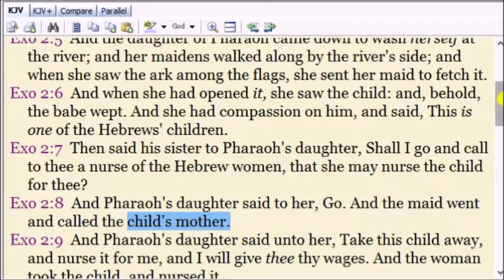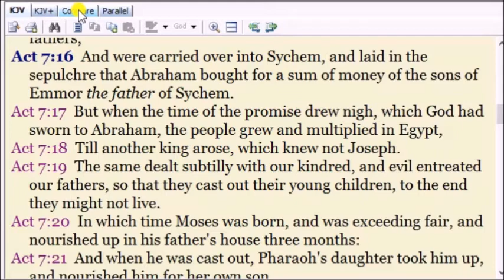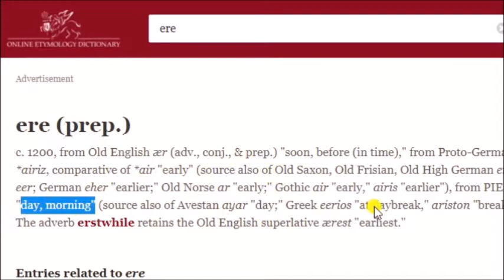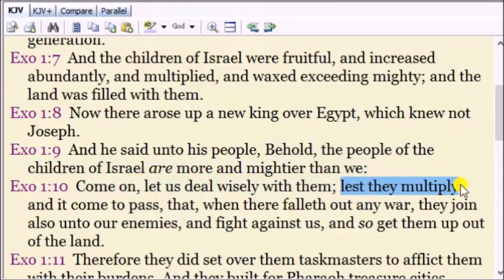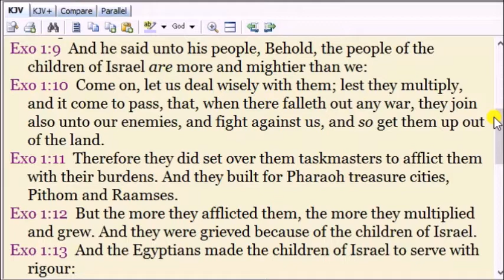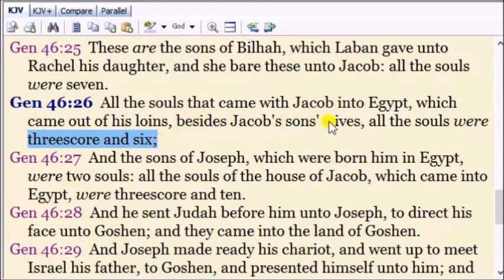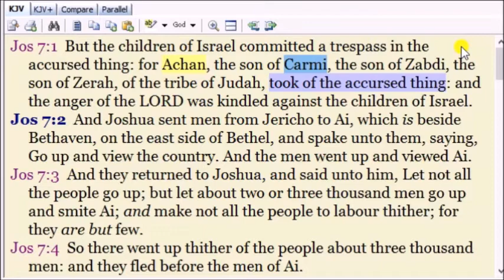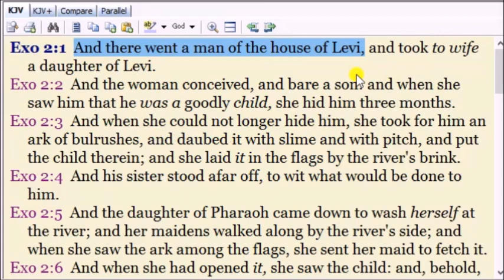Amram, the Midwives, and the Gospel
Who was Amram?
The heroism of Miriam.
Purpose of the Midwives.
Why was the king of Egypt so angry?
God's promise to Jacob.
And much, much more...
Scripture Unbroken.